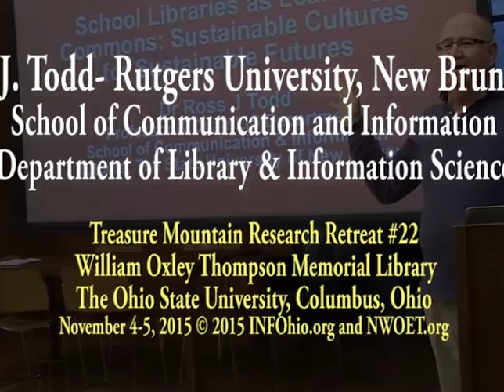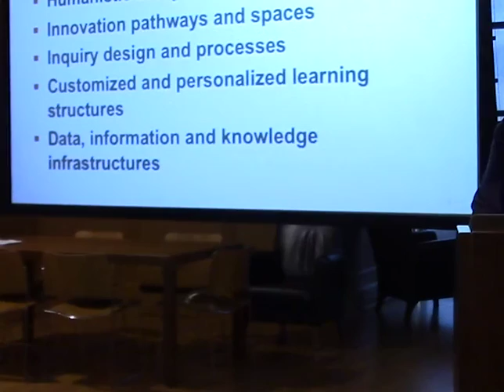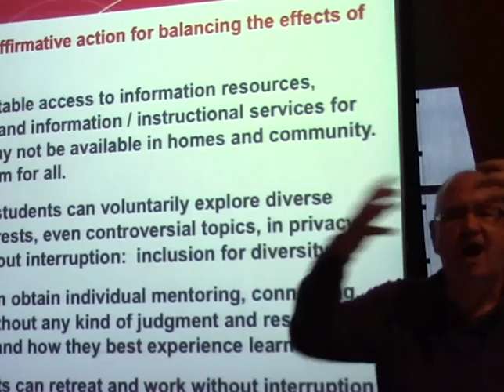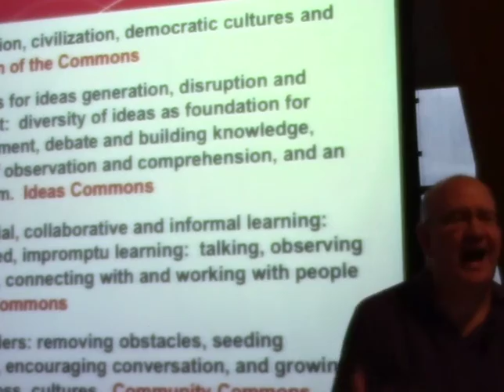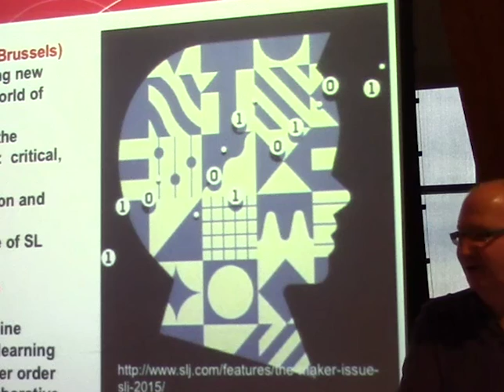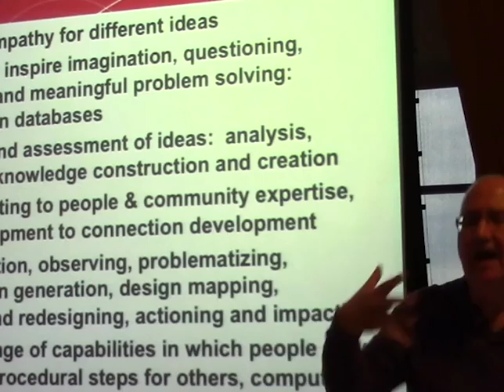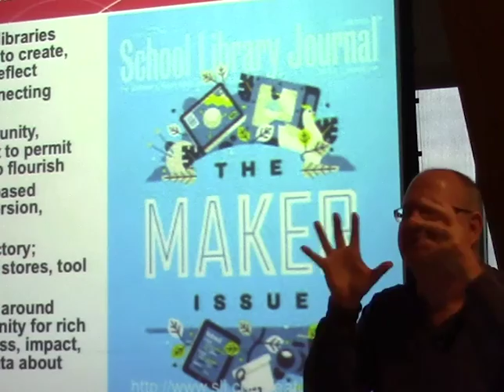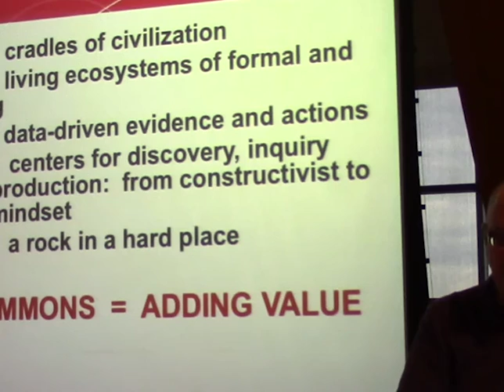School Libraries as Learning Commons: Sustainable Cultures for Sustainable Futures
Keynote by Dr. Ross Todd, School of Communication and Information, Department of Library & Information Science, Rutgers University,  “School Libraries as Learning Commons: Sustainable Cultures for Sustainable Futures”.  Dr. Ross Todd discusses seven dynamics that contribute to the continuous development and sustainability of school libraries.  These are: a strong culture of reading and literacy development; a focus on social diversity, inclusion and justice; school libraries as cradles of humanistic study; a center for innovation and creativity; a design center for inquiry and research; the provision of customized and personalized learning opportunities; and the foundation on data-driven evidence and actions. Presented at the Treasure Mountain Retreat #22, Start a Revolution in the Learning Commons, at the William Oxley Thompson Library at The Ohio State University, Columbus, Ohio on November 5, 2015.  Treasure Mountain is organized by David Loertscher, Carol Koechlin and Blanche Woolls.